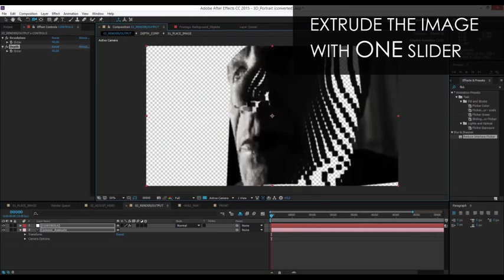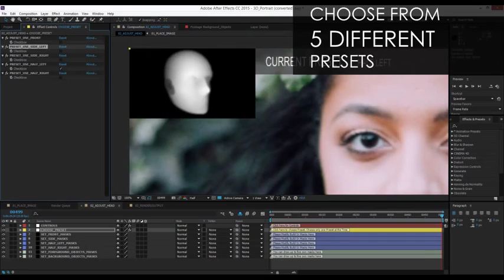After Effects Template - 3D Portrait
© Anton-and-Friends

In coorporation, a friend and I have created a tool which now helps you animate the complex structure of the human face.
I would like to present to you 3D PORTRAIT. All you need is a still image.

This is what you can do:

- Bring in an image of a human face
- Choose a preset that represents the angle from which your photo was shot
- Modify build in masks for eyes, nose, lips and ears
- Create custom masks to take objects like hair, neck and shoulder into consideration
- Generate a 3D-Surface based on those masks
- Move a camera around this surface and keyframe it to create an animation
- Render it in Full HD (1920×1080)

What you get:

- 3D Portrait V1 (Will work with CS4 and higher)
- 60 Minutes of video Tutorial
- PDF document with the controls explained

Please keep in mind that this tool was created to animate portraits of human faces only.
If you would like to animate all other types of photos please check out Photo Animator.

Also keep in mind that although this is a 3-dimensional effect, it is generated from a 2-dimensional image and therefore it has it’s limitations.
This doesn’t generate a full-spherical-3d-head-model, but displaces a planar surface.
There will be some kinds of photos which will work better then others. But for most of the photos I have tried it on, it worked great.
A basic understanding of After Effects’ 3d-Space and camera movement is recommended.
This is complex effect, so depending on your machine, expect little longer render times. You always have the option to lower the 3d-Surface’s resolution though.

no music included (the great music track from the preview can be purchased HERE)

no pictures included (pictures I used in the video and the tutorials are all from unsplash.com / once again thank you so much to all photographers and people who made that website possible)